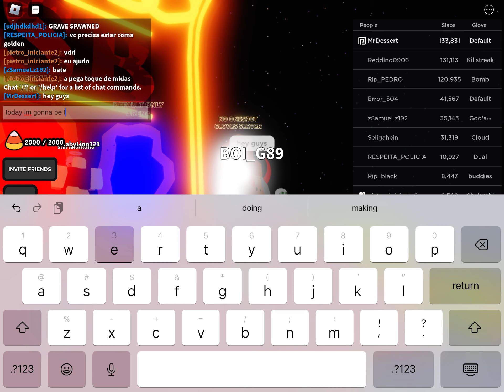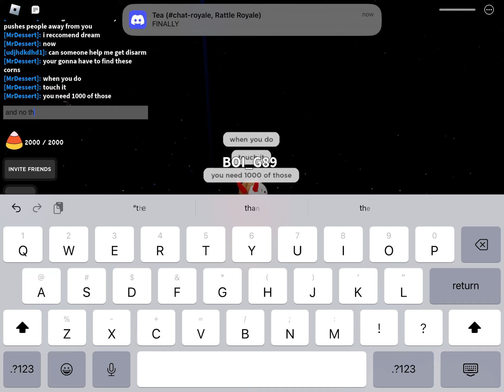How To Get The RATTLEBONES Glove + “CANDY KING” Badge in Slap Battles! (Limited) “HALLOWEEN EVENT”